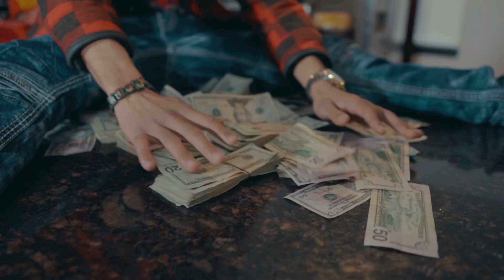BoomyDaGreat - It Ain't Ralph (Official Video) Shot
Artist - BoomyDaGreat
Song - It Ain't Ralph
Shot By Vizualkingz • IG - @vk.gfx